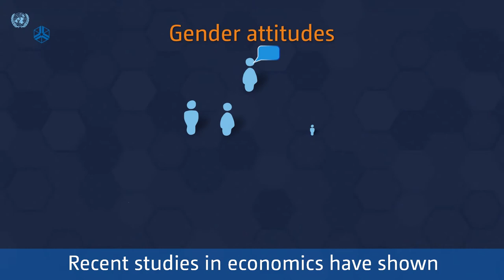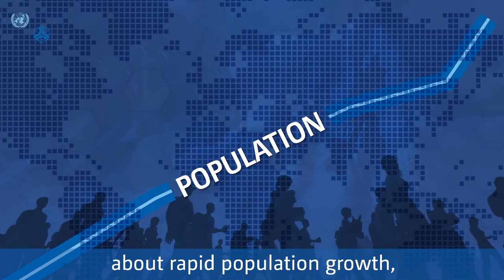Nancy Luke | Gender and the study of social mobility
Most studies of social mobility have ignored women and gender. Professor Nancy Luke explains why and offers a valuable corrective for her contribution to UNU-WIDER’s 2021 pathfinding book, Social Mobility in Developing Countries: Concepts, Methods, and Determinants. The book is available 8 December 2021 free on Open Access